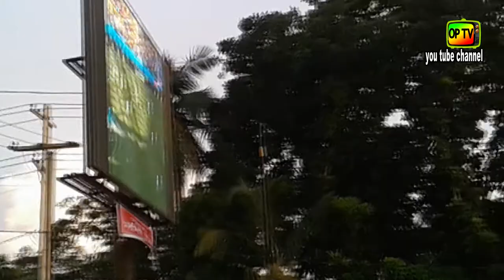World Cup Bangladash Peoples love বাংলাদেশের মানুষ বলখেলার কতো পাগল দেখেন.op tv.osman prodan.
Cast :
DOP : osman prodan
Director : osman prodan
Edit :osman prodan